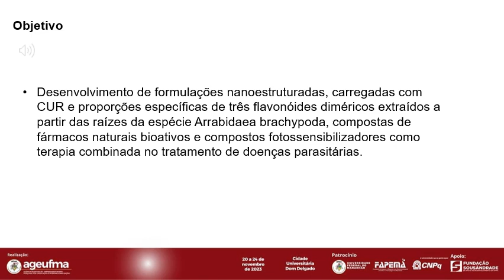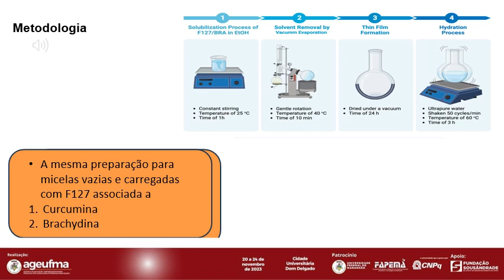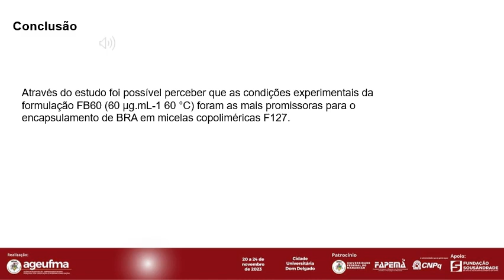EX28 JACKELLINE DAMARYS ALENCAR DE CARVALHO